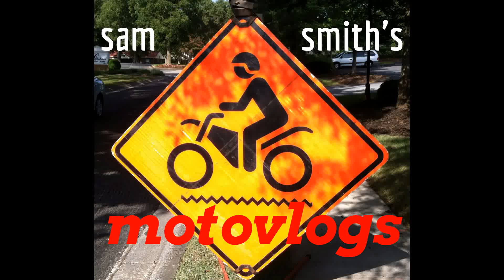Steve and I are thankful.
Steve and I go for a ride and reflect on what we are thankful for.

This is the last day of the free YouTube video Editor so look for something different next time.